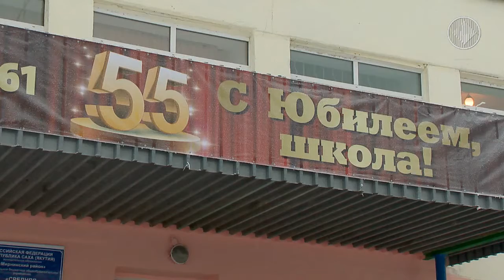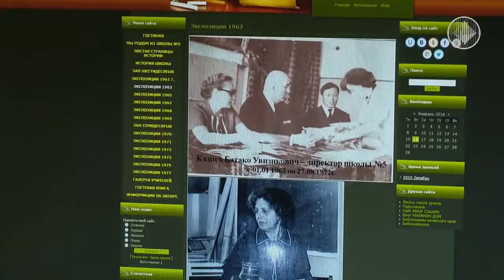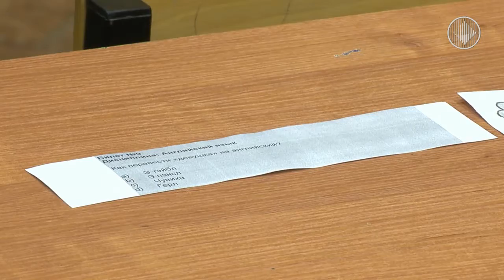Подробности юбилея средней школы №5